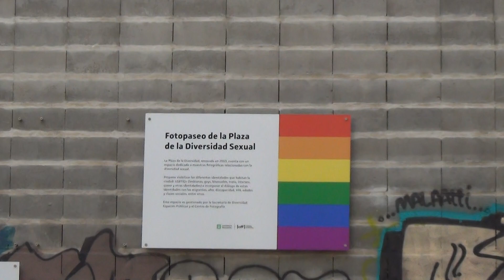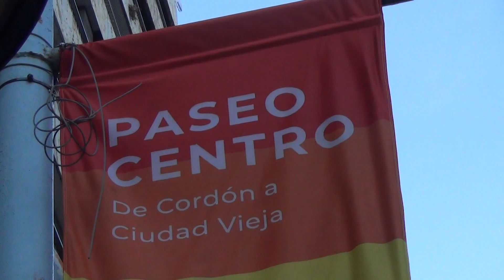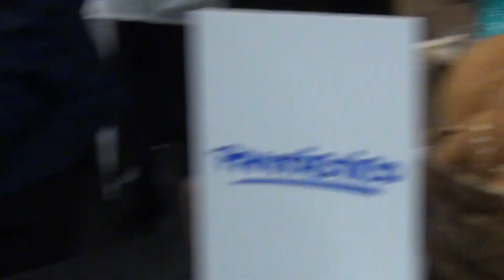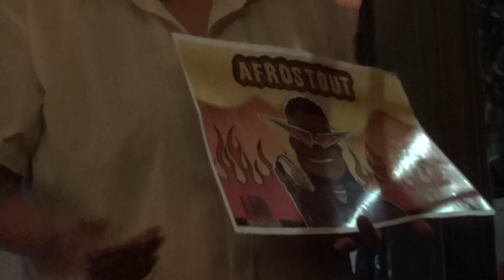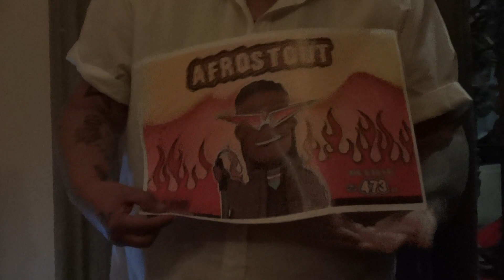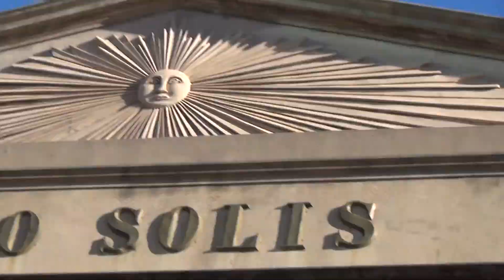Montevideo y la Diversidad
Te muestro como la diversidad es Bienvenida en Montevideo, Uruguay